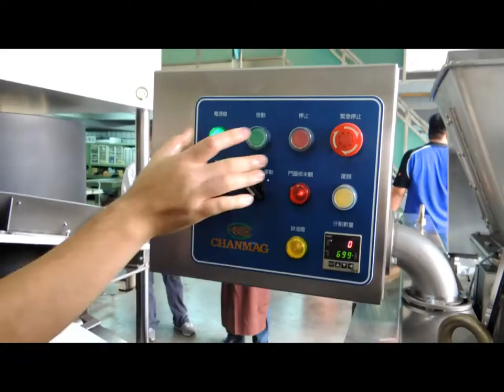Auto. Dough Volumetric Divider (6 pockets) CM-DE6 連續式自動麵團六口分割機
Chanmag CM-DE6 Continuous type 6 pockets Auto Dough Divider is suitable for fine & dense dough structures.